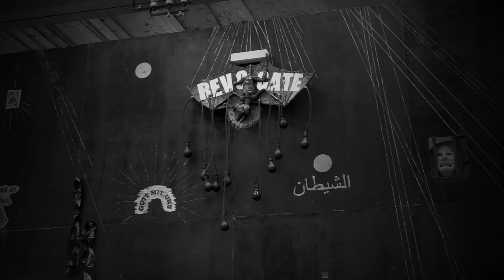Entretien avec Damien Deroubaix au Creux de l'Enfer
POST MORTEM
Damien Deroubaix expose au Creux de l'Enfer
L’artiste est diplômé de l’école supérieure d’Art et de Design de Saint-Étienne et étudia à l’Académie d’art contemporain de karlsruhe en Allemagne.

Dès ses premières œuvres, Damien Deroubaix détourne médias, images et motifs, s’appuyant sur une signalétique commune aux sociétés les plus avancées. D’emblée, l’artiste décortique une culture dominante compulsive, mercatique, sexy et mortifère — images de kalachnikov, squelette ou pinup girl. Non sans une sorte d’humour distancié ­— avec la série « Les ambassadeurs » de 2001 — il entreprend une série d’aquarelles sur papier mixée à des découpages/ collages qui déclineront désormais l’inventaire iconographique de son épopée en cours — certaines furent acquises par le Museum of Modern Art de New York. Ces vanités contemporaines s’inspirent à la fois des archétypes du marketing international et d’une fantasmagorie humaine intemporelle : figures d’animaux, chimères, guerriers, porte-avions, Mickey Mouse, tank, requin, corbeau, crâne ; autant d’images typées appelées à se télescoper.

Représenté par deux galeries, à Paris et au Luxembourg, l’artiste s’installe en février 2004 à Berlin, bénéficiant enfin d’un atelier spacieux. Son traitement pictural l’invite aux grands formats, et il réalise gravures à l’eau-forte ou sur bois, toiles sur châssis et installations sculpturales/ picturales. Les thèmes classiques du memento mori, tête de mort et ossements, se mêlent à un glossaire visuel plus contemporain, et son expression atteint une maîtrise qui pousse à l’admiration. L’artiste acquiert bientôt une reconnaissance sur la scène européenne.

Le peintre développe sa sculpture et sculpte de ses visions sa peinture, illustrant des tableaux de paysages suprathéâtraux, tandis que sa gestuelle graphique rend grâce à Albert Dürer et Odilon Redon. Nature et architecture engendrent des schémas narratifs crucifères et apocalyptiques — mi-fantastiques, mi-naturalistes — à lumière argentique, lunaire ou indirecte. Son propos s’empare de langues qu’il pratique, et d’un vocabulaire formel emprunté à l’art pictural du phylactère historique, de Piero della Franscesca à Raphaël, avec cartouches/ bulles/ slogans en français/ anglais/ allemand. Ses fresques — piquées d’onomatopées dessinées — sont peuplées de flashes colorés excitant le champ visuel. L’œuvre enlumine une jungle humaine toujours hantée par ses phobies shakespeariennes, les tragédies funestes et les désastres de son histoire, se fixant dans une sorte de futur antérieur où une humanité prédatrice ne saurait que se répéter.

Une dizaine d’années plus tard, Damien Deroubaix s’installe à Meisenthal, en Moselle. Son art pictural atteint une maîtrise des couleurs et des lumières comparable au vitrail : peintures et gravures ornées de noir goudron et d’un jeu graphique riche et profond, de surcroît en constante invention. Rouge vif, bleu-turquoise, vert-doré, sépia-crème, orange brûlant et jaune brûlé illuminent un monde surnaturel, une sorte de style roman onirique, noir et coloré, et dont la force plastique l’emporte même sur le sujet.

Chacun de nous — pour le philosophe René Girard — se croit seul en enfer, et c’est cela l’enfer. A Thiers, Damien Deroubaix s’empare de ce seul thème, préparant une grande fresque en œuvre de musée. C’est par la traversée d’une haute cloison de bois encrée d’un noir profond, percée de sept portes, que le visiteur accédera à une grande fresque picturale d’environ quatre mètres cinquante de haut par six mètres dix de long, surplombée de la grande poulie de l’ancienne usine. Magistral, ce grand tableau couvrira le mur entier de la grande cimaise du rez-de-chaussée, Jérôme Bosch œuvrant avec des éléments de notre temps.

par Frédéric Bouglé, commissaire de l’exposition

Exposition réalisée avec le soutien de Marin Beaux-arts à Arcueil.